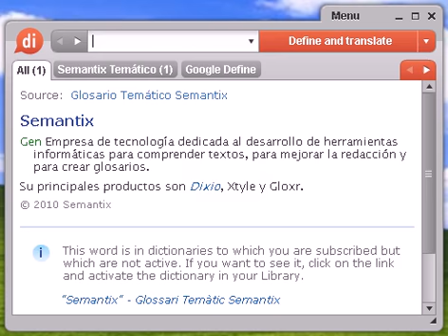Definición de bórico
bórico, diccionario, definición, significado, español, castellano, dixio, bórica, bóricas, bóricos